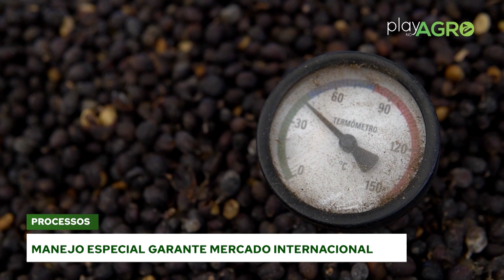PLAY NO AGRO - 16/01/2022 (SEGUNDO BLOCO)